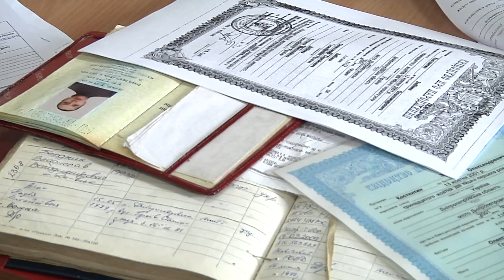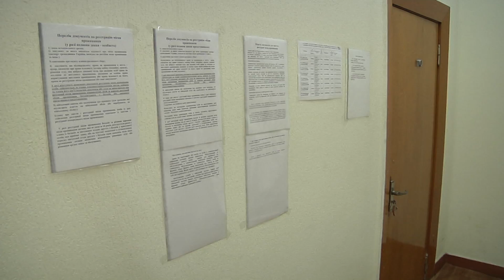Зміни у нарахуванні субсидій на житлово-комунальні послуги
Нарахування субсидій. Міська влада поспілкувалася з містянами щодо змін у оформленні субсидій на житлово-комунальні послуги. Чи знали жителі Дніпра про ці зміни та що думають про субсидії – дивіться у наступному сюжеті.